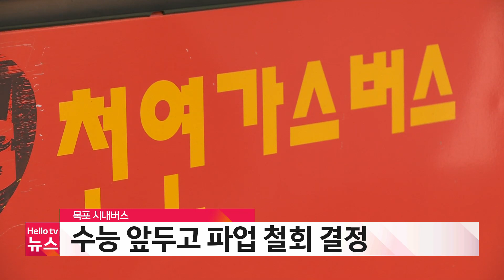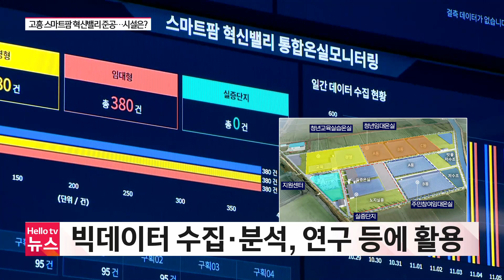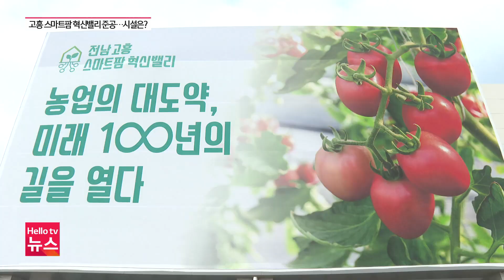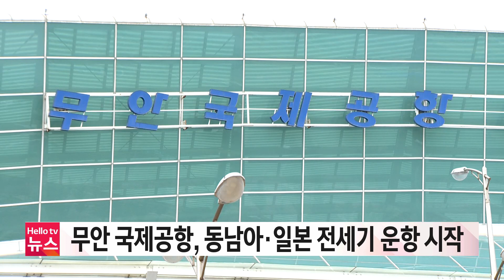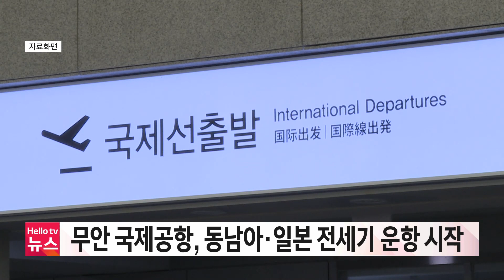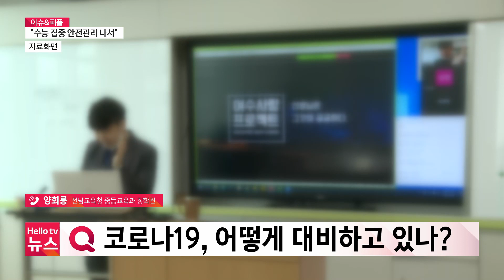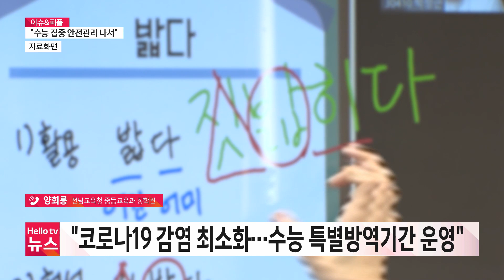헬로TV뉴스 전남 11월 15일(화) 22년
1. 강진 이어 순천만도 AI 검출
2. 2023학년도 수능 한파 없을 듯
3. 목포 수능 비상수송대책 추진